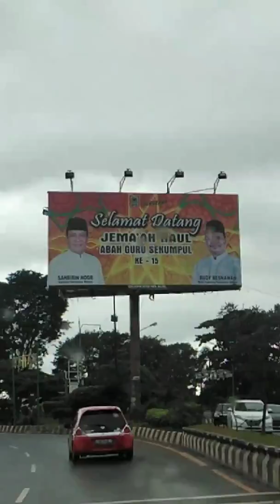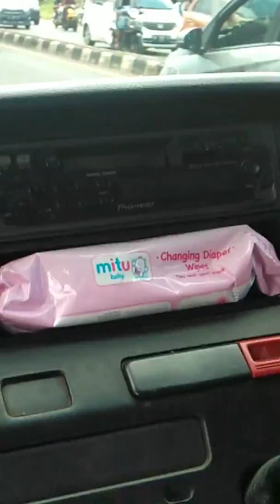Antusiasme dan partisipasi warga banjarmasin dlm menyelenggarakan haul Abah Guru Sekumpul yang ke 15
Antusias warga banjar..mrk ikut berpartisipasi dlm bentuk menyediakn tmpt2  menginap gratis..menyediakan makan dan minum gratis bagi para jamaah...